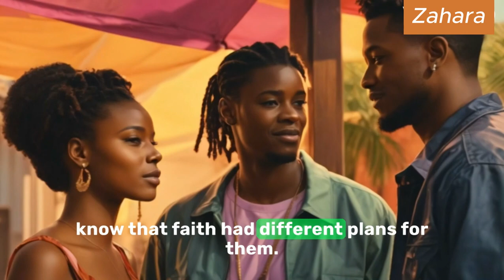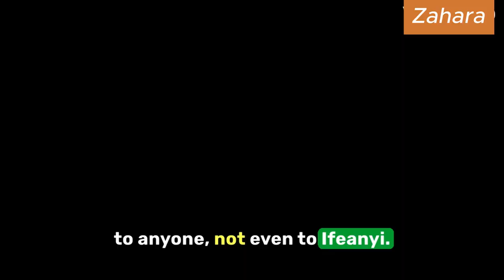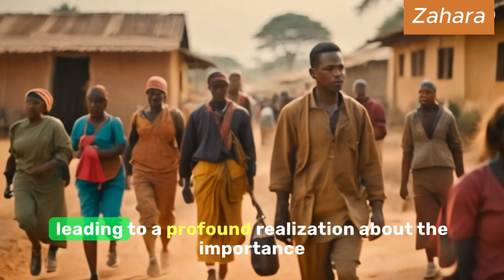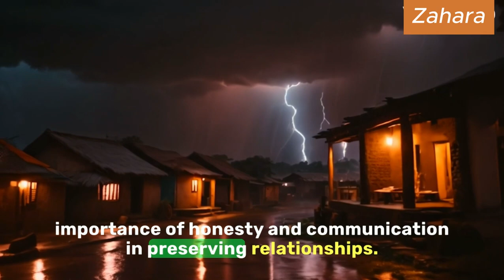The Beautiful Tale of Zahara: Love, Friendship, and the Power of Forgiveness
Dive into 'The Beautiful Tale of Zahara,' a captivating story set in the picturesque village of Akiri. Follow the journey of love, friendship, and the transformative power of forgiveness as Zahara's charisma weaves a spellbinding narrative.

Uncover the intricacies of relationships, the test of true friendship, and the resilience of the human spirit in the face of betrayal. This heartwarming tale explores the depths of emotions, leaving you enthralled by the beauty of forgiveness and the enduring bonds that connect us all.

Join us on this emotional rollercoaster that transcends the boundaries of Akiri, resonating with universal themes of love and redemption.